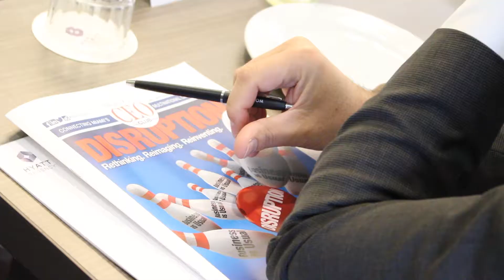CEO Club on Disruption with Alberto Gavazzi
WorldCity.TV: Friday, June 1, 2018, we hosted a CEO Club session where Alberto Gavazzi, the President of the Latin America and Caribbean regions of Diageo, led the discussion on disruption.